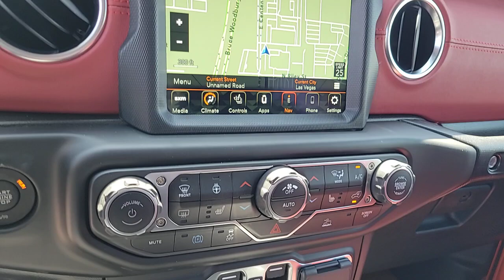2023 Jeep Wrangler North Las Vegas, Paradise, Henderson, Boulder City, Summerlin South, NV J7301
Punkn Metallic Clearcoat New 2023 Jeep Wrangler Rubicon 4xe available in Las Vegas, Nevada at Jim Marsh Chrysler Jeep. Servicing the Paradise, Henderson, Boulder City, Summerlin South, NV area.

8575 W. Centennial Pkwy

Recent Arrival!brbr$1000 off MSRP!brbrFirst years maintenance included with purchase of every new Chrysler or Jeep vehicle! This 2023 Punkn Metallic Clearcoat Jeep Wrangler Rubicon 4xe 4WD is well equipped and includes these features and benefits: Cold Weather Group (Heated Front Seats Heated Steering Wheel and Remote Start System) Quick Order Package 29T Rubicon 20th Anniversary (#1 Seat Foam Cushion 20th Anniversary Rubicon 4xe Suspension Corning Gorilla Glass Integrated Off-Road Camera Leather Wrapped Park Brake Handle Leather Wrapped Shift Knob MOPAR 3 Bar Bumper Hoop MOPAR All-Weather Floor Mats MOPAR Rubicon 20th Anniversary Tool Kit Nappa Leather Seats Premium Door Trim Panel Premium Wrapped Red I/P Bezels Red Interior Accents Red Seat Belt Rubicon 20th Anniversary Rubicon 20th Anniversary Grille Rubicon 20th Anniversary Shifter Medallion Rubicon 20th Anniversary Side Hood Decal 4xe Rubicon 20th Anniversary Swing Gate Plaque Rubicon 20th Anniversary Top Hood Decal 4xe and Wheels: 17 x 7.5 Black Beadlock Capable) Steel Bumper Group (Steel Front Bumper and Steel Rear Bumper) Trailer Tow & HD Electrical Group (7 & 4 Pin Wiring Harness 700 Amp Maintenance Free Battery Auxiliary Switches and Class II Receiver Hitch) 2.0L I4 DOHC 4.10 Rear Axle Ratio 4-Wheel Disc Brakes 9 Speakers ABS brakes Air Conditioning Alloy wheels AM/FM radio: SiriusXM Apple CarPlay/Android Auto Auto-dimming Rear-View mirror Automatic temperature control Brake assist Compass Delay-off headlights Driver door bin Driver vanity mirror Dual front impact airbags Dual front side impact airbags Electronic Stability Control Emergency communication system: SiriusXM Guardian Front anti-roll bar Front Bucket Seats Front Center Armrest w/Storage Front dual zone A/C Front fog lights Front License Plate Bracket Front reading lights Fully automatic headlights Garage door transmitter Heated door mirrors Illuminated entry Integrated roll-over protection Low tire pressure warning Navigation System Occupant sensing airbag Outside temperature display Panic alarm ParkView Rear Back-Up Camera Passenger door bin Passenger vanity mirror Performance Suspension Power door mirrors Power steering Power windows Premium Cloth Low-Back Bucket Seats Radio data system Radio: Uconnect 4C Nav w/8.4 Display Rear anti-roll bar Rear reading lights Remote keyless entry Security system Speed control Split folding rear seat Steering wheel mounted audio controls Tachometer Telescoping steering wheel Tilt steering wheel Traction control Trip computer Variably intermittent wipers Voltmeter and Wheels: 17 x 7.5 Machined w/Black Pockets. *MSRP is the Manufacturers Suggested Retail Price (MSRP) of the vehicle. It does not include any taxes fees or other charges. * Pricing provided may vary significantly between website and dealer as a result of supply chain constraints. Pricing shown is non-binding and does not constitute an offer. Contact your dealer for updated vehicle pricing. Dealer pricing plus reconditioning fees on all preowned vehicles Love Your Car Care Package which includes: BT Series security $1495 Catalytic Converter protection $995 Key Replacement $495 Trade In Value Guarantee /Door Edge Guards $1570 on all preowned vehicles and market adjustments on new vehicles. You may not qualify for the offers incentives discounts or financing. Offers incentives discounts or financing are subject to expiration and other restrictions. See dealer for qualifications and complete details. * Images prices and options shown including vehicle color trim options pricing and other specifications are subject to availability incentive offerings current pricing and credit worthiness. * In trans
Quick Order Package 29T Rubicon 20th Anniversary|4.10 Rear Axle Ratio|Wheels: 17 x 7.5 Machined w/Black Pockets|Wheels: 17 x 7.5 Black Beadlock Capable|Premium Cloth Low-Back Bucket Seats|Nappa Leather Seats|Performance Suspension|20th Anniversary Rubicon 4xe Suspension|Radio: Uconnect 4C Nav w/8.4 Display|Cold Weather Group|Corning Gorilla Glass|Front License Plate Bracket|Integrated Off-Ro